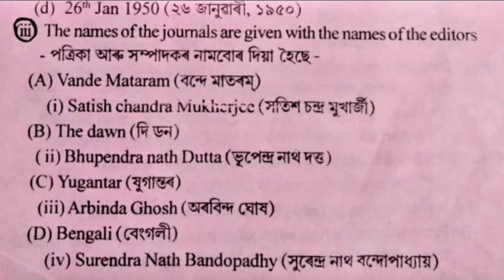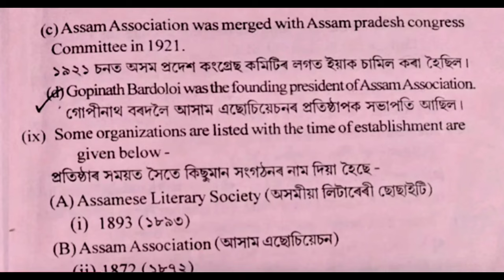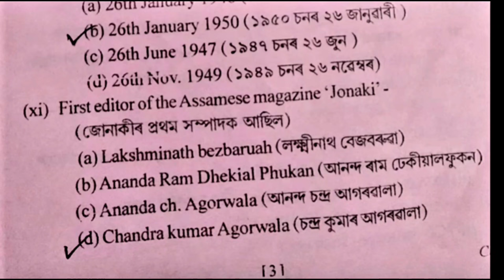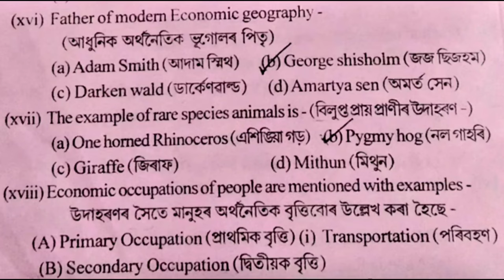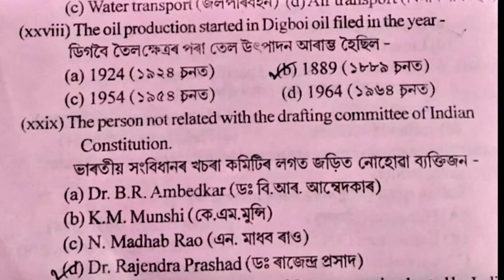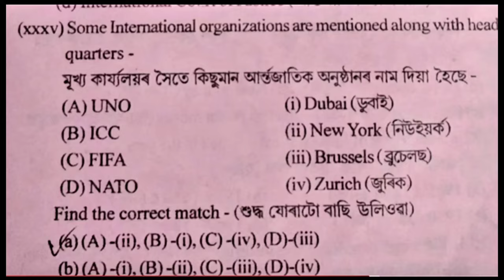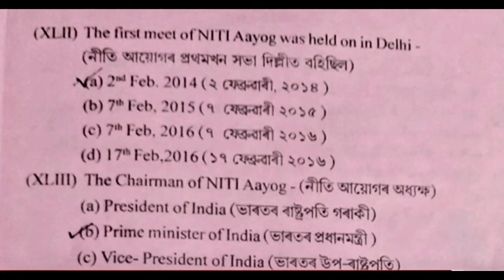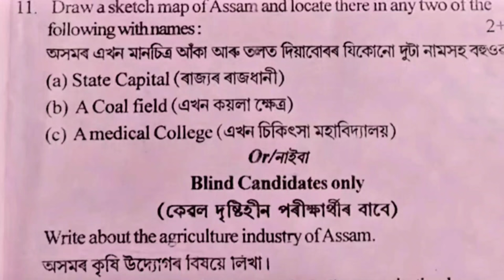Pre Final Exam-2023-24/Test Paper-2024// Dhubri District/ Social Science/ Class10 Important MCQ 2024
Pre Final Exam-2023-24
Test Paper-2024
Dhubri District/ Social Science
Class10 Important MCQ 2024